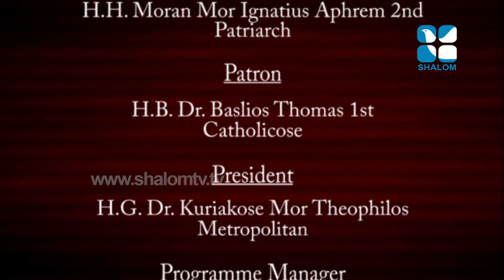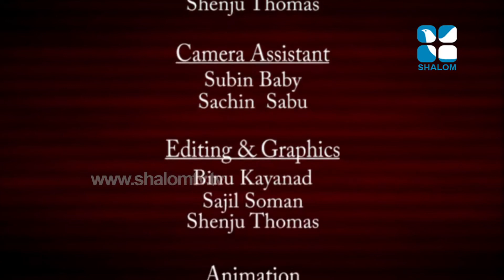Santhwanam - H G Zacharias Mor Philoxenos - 19/Sep/2018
വിഷയം: പരിശുദ്ധാത്മാവിന്റെ പ്രവർത്തനങ്ങൾ (ഭാഗം 3)

Latest Malayalam Christian Preaching from Shalom TV programme - Santhwanam by H G Zacharias Mor Phelaxinos (Metropolitan, Idukki Diocese) - on 19 Sep 2018